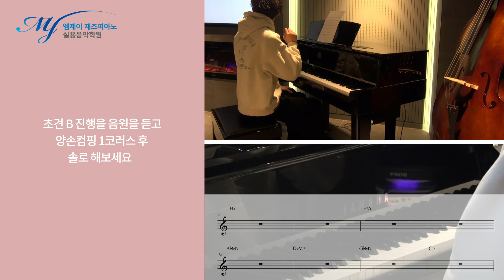라틴 재즈피아노 초견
재즈피아노 입시시험에

" 음원에 맞게 라틴으로 연주해 보세요    "

3층 : MJ 재즈피아노  (MJ Jazz Piano Academy)